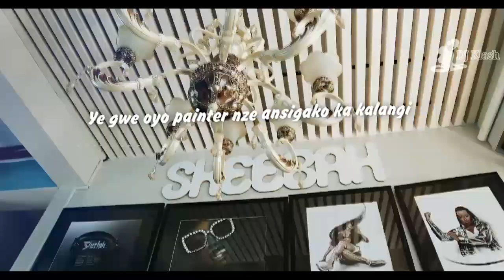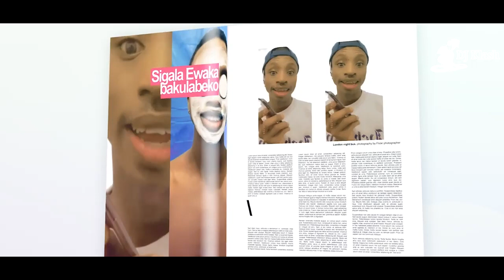Ugandan hits nonstop mix June 2020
Kambakube omuziki government yelimanya kyelimpa...